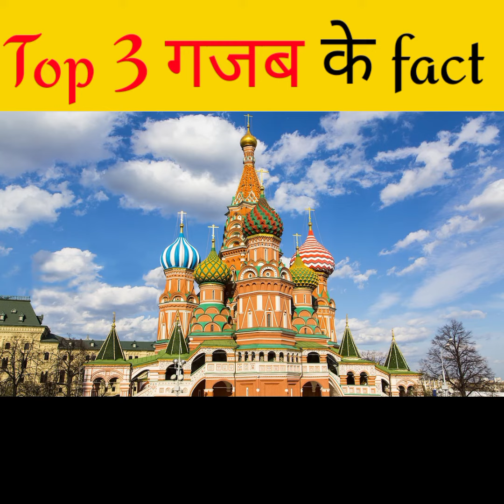ऐसे facts जो 99% लोग नही जानते होगे 🤔 🤯